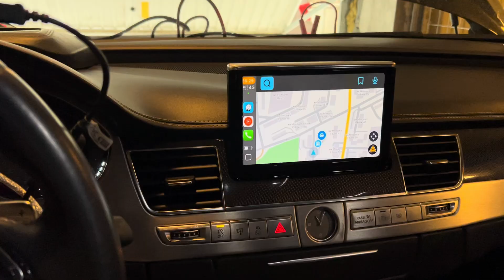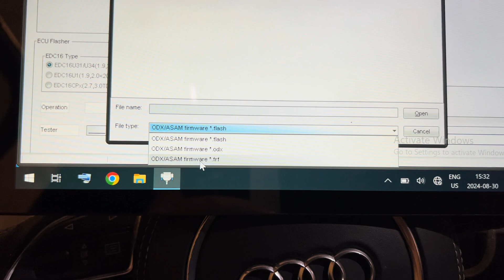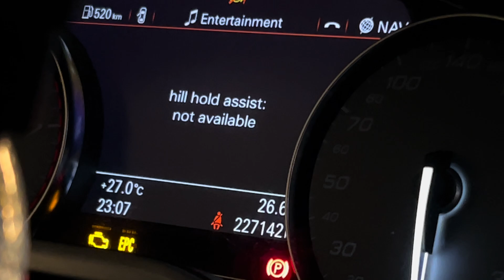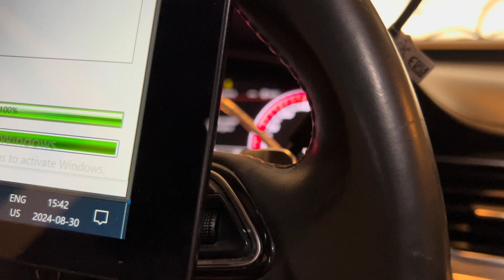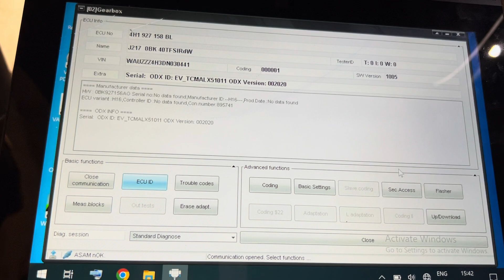AUDI/VW DIY GEARBOX SOFTWARE UPDATE USING VCP (VAG CAN PRO)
!!! YOU ARE PERFORMING THIS UPDATE ON YOUR OWN RESPONSABILITY !!!

All VAG SW Update files can be found via searching "vag dataflash 24" in rutracker .net